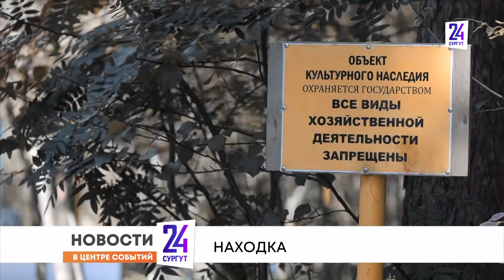Новости. Сургут 24. Дневной выпуск. 05.08.2024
● Территорию бывшего совхоза "Северное" застроят жильем ● В парке "За Саймой" проведут археологические раскопки ● В Сургуте машина загорелась во время транспортировке на эвакуаторе